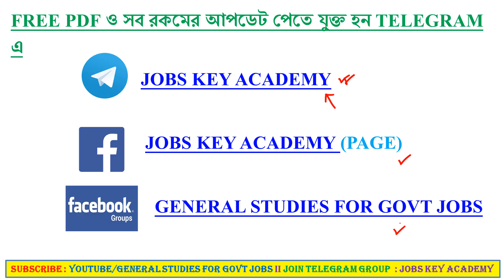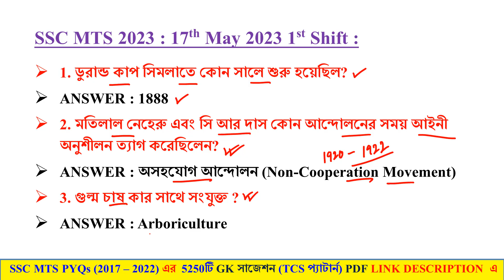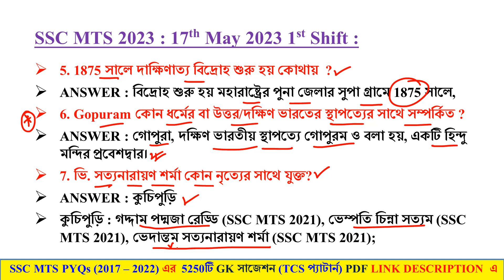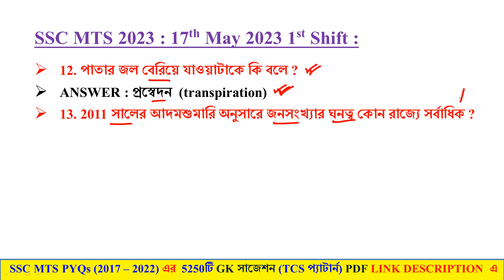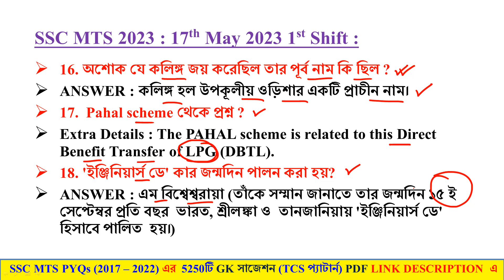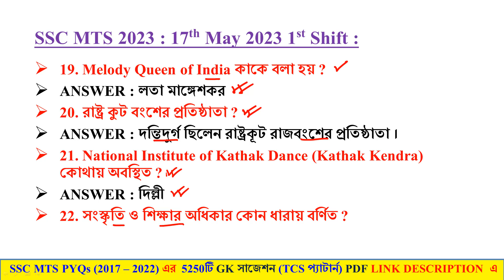🔥SSC MTS Exam 17th May 2023 1st Shift Analysis in Bengali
🔥SSC MTS 2023 পরীক্ষার সাজেশন হিসাবে নিচে দেওয়া 1200 টি GK পরীক্ষার আগে পুরো মুখস্থ করে নেবে ।

🔥Exam Date : 05/07/2022 to 26/07/2022 (ALL 48 SHIFT)

🔥SSC MTS 2023 পরীক্ষার সাজেশন হিসাবে নিচে দেওয়া 1050 টি GK পরীক্ষার আগে পুরো মুখস্থ করে নেবে ।

🔥Exam Date : 05/10/2021 to 02/11/2021 (ALL 42 SHIFT)

🔥SSC MTS & CGL 2023 পরীক্ষার সাজেশন হিসাবে নিচে দেওয়া 3000 GK পরীক্ষার আগে পুরো মুখস্থ করে নেবে ।